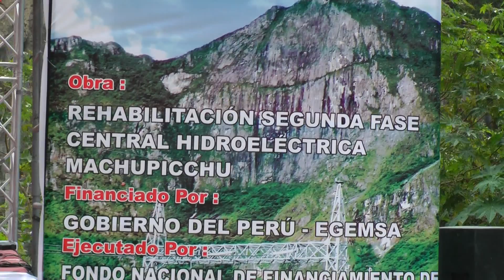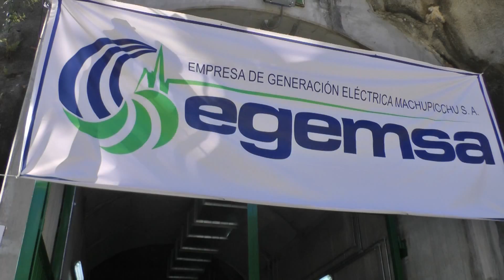Inauguración de la segunda etapa de la Central Hidroeléctrica de Machupicchu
La segunda fase de la Central Hidroeléctrica Machupicchu duplicará la capacidad de producción de energía eléctrica.